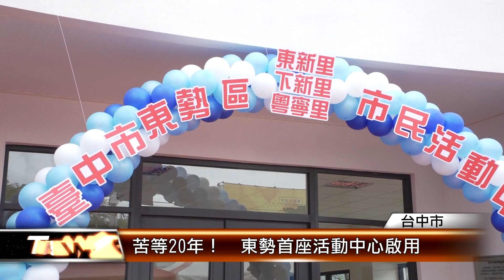苦等20年！ 東勢首座活動中心啟用 │T-NEWS聯播網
地方苦等20年，終於開花結果！東勢首座市民活動中心正式落成啟用，就在東新、下新及粵寧三里的中心，興建地上三層、總經費超過5000萬的建築，滿足三里近6200人需求，也期盼與東勢民眾共享、帶動地方發展。